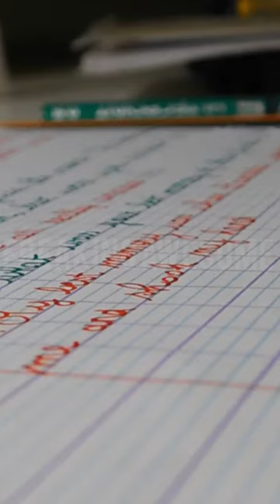Can pen be used in Space? Space facts